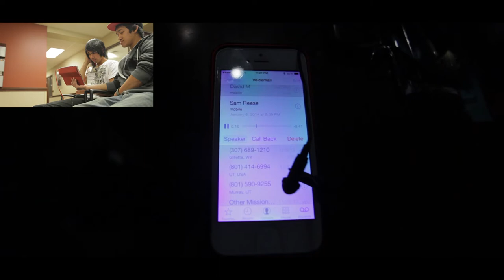See You Later For Now, Ethan Laulu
A dedication video to Ethan Laulu, who is now serving for our country in the Air Force.  This guy is a brother to me.  He's been such a big part of my life where I needed it the most.  He's always there, always kind to everyone, and always there to help.  This guy will kick ass, and come back with more talent and life than he left with.  See you later man.  Until next time.